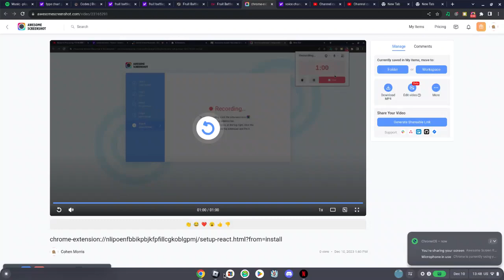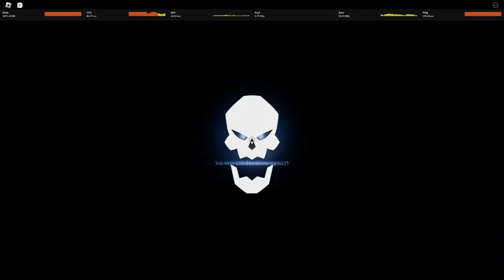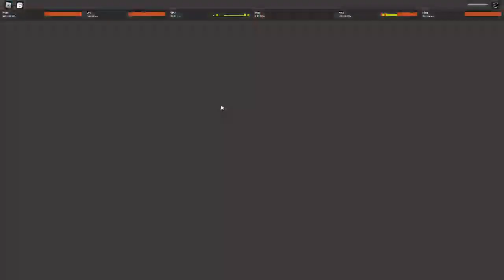my "first" time playing fruit battlegrounds from roblox.